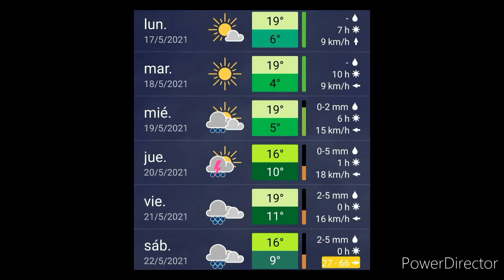ℹ️ Previsión Semanal para Zarate Lima Campana 📍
Tiempo muy estable hasta el Miércoles inclusive🌤⛅️ luego ingresará humedad e inestabilidad desde es misma noche.
La misma estaría presente hasta el ingreso de un nuevo frente frío durante el finde 💨 con tiempo muy ventoso sobre todo el Sábado por la tarde ⚠️
Las temperaturas Min rondarán los 4ºC/5ºC y las Max en torno a los 18ºC/19ºC, hasta el sábado inclusive.

Probabilidad alta de formacion de nieblas y neblinas matinales en toda nuestra area de cobertura con humo en suspensión por incendios en el Delta.
Transitar la zona con mucha precaucion ⚠️

* Sujeto a cambios por actualizaciones.